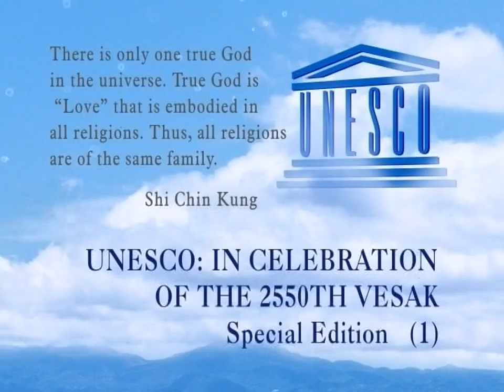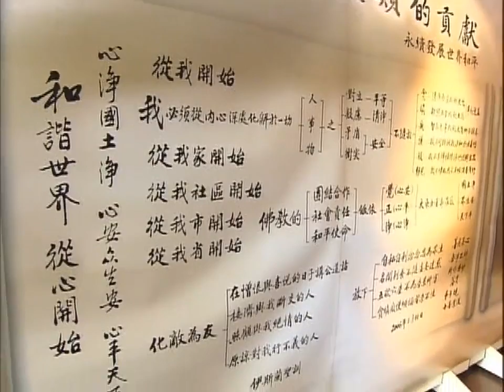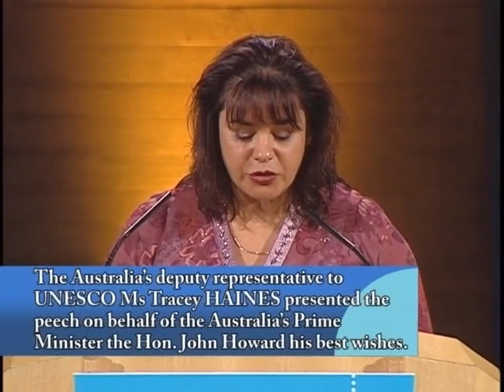2006 UNESCO In Celebration of the 2550th VESAK